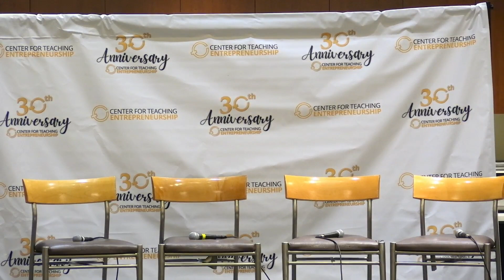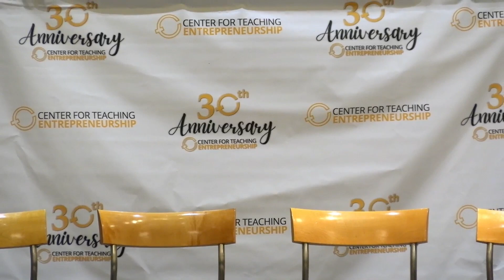2022 CTE Harvest of Hope Live Stream